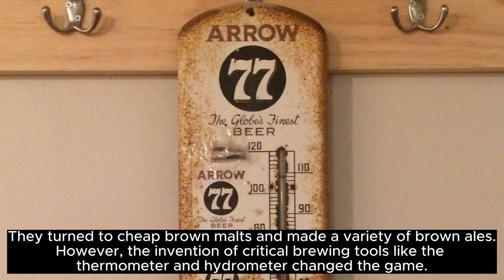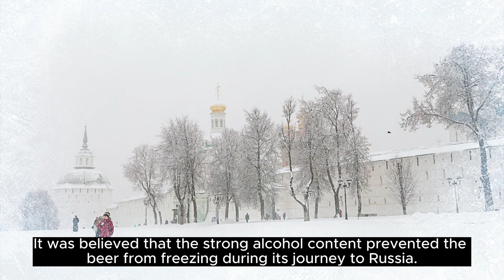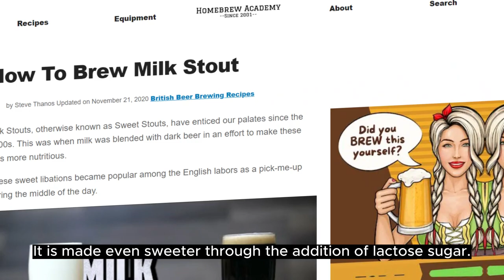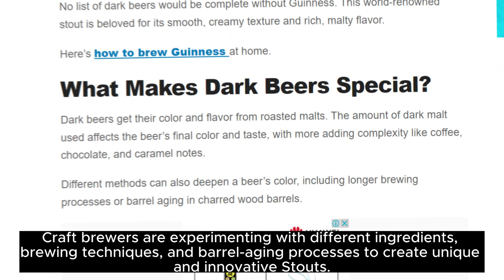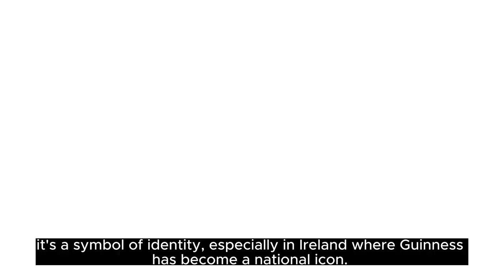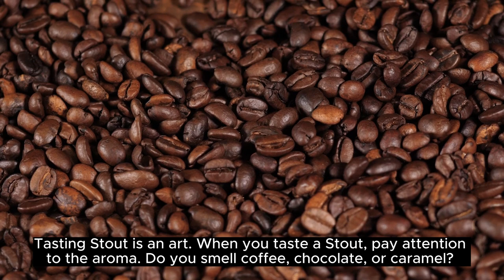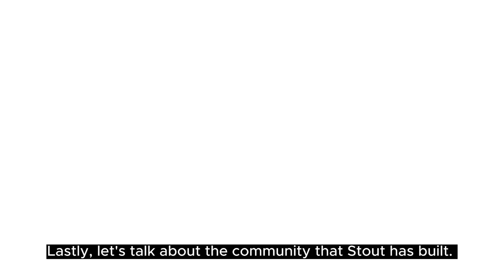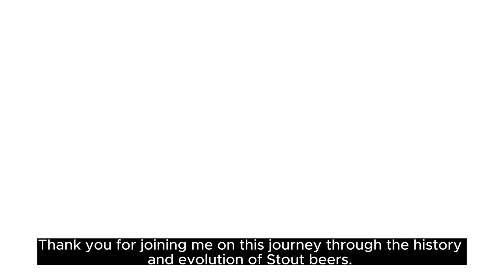What's The True History of the Stout? Untold Story of a Beloved Brew [Epic Discovery]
The Evolution and Richness of Stout Beers: A Journey Through Time

🍺🌍 Welcome to a captivating journey through the world of Stout beers! In this episode, we delve into the rich history, evolution, and cultural impact of one of the most cherished beer styles - the Stout.

From its origins during the Industrial Revolution to the innovative craft brews of today, this documentary-style video is a treasure trove for beer enthusiasts.

🔍 What's Inside:
- The origins of Stout and its historical significance.
- How the Industrial Revolution shaped the brewing of Stout.
- The intriguing connection between Stout and Russia.
- The evolution of Stout into various sub-styles.
- The iconic legacy of Guinness.
- The craft beer movement and its influence on Stout.
- The science behind Stout and its ingredients.
- The art of tasting Stout and appreciating its flavors.
- Using Stout in cooking to create delectable dishes.
- The future of Stout and what to expect.
- The community that Stout has built and its cultural impact.

🍻 Whether you’re a seasoned Stout lover, a homebrewer, or new to the world of beers, this video offers insights and stories that will enrich your appreciation for this remarkable beer style. So, grab your favorite Stout, sit back, and join us on this enthralling journey.

🍻 Cheers and stay curious! 🌍